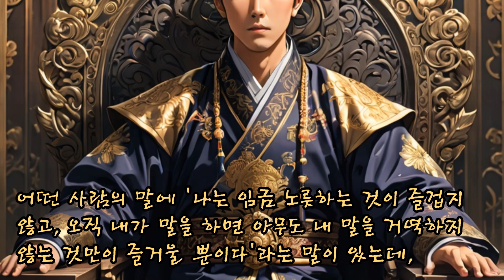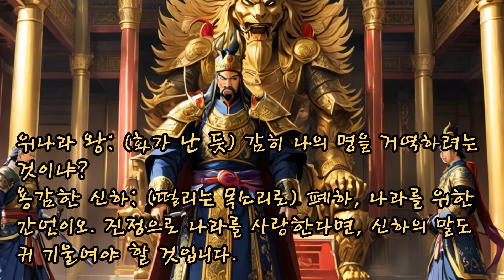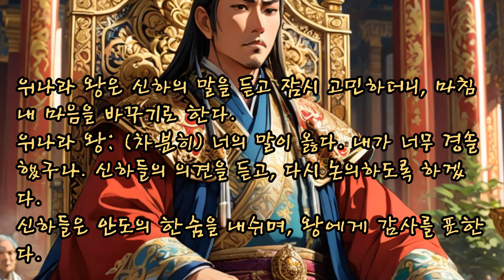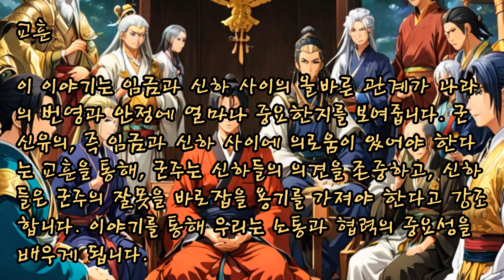고사성어 논어 자로편 15장 군신유의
고사성어 논어, 논어 자로편 15장 군신유의

노나라 정공(定公)이 물었다. "한마디 말로 나라를 일으킬 수 있다는데, 그런 말이 있습니까?"
공자께서 대답하셨다. "그런 말은 있을 수 없습니다. 그러나 비슷한 말은 있습니다. 어떤 사람의 말에 '임금 노릇하기 어렵고 신하 노릇하기 쉽지 않다'는 말이 있는데, 만약 임금 노릇하기 어렵다는 것을 안다면 이것이야말로 한마디 말로 나라를 일으키는 것과 가깝지 않겠습니까?"
노나라 정공이 또 물었다. "한마디 말로 나라를 잃을 수도 있다는데 그런 말이 있습니까?"
공자께서 대답하셨다. "그런 말은 있을 수 없습니다. 그러나 비슷한 말은 있습니다. 어떤 사람의 말에 '나는 임금 노릇하는 것이 즐겁지 않고, 오직 내가 말을 하면 아무도 내 말을 거역하지 않는 것만이 즐거울 뿐이다'라는 말이 있는데, 만약 그 말이 옳은데 아무도 거역하지 않았다면 이 또한 좋은 일 아니겠습니까? 그러나 그 말이 옳지 않은데도 아무도 그것을 거역하지 않는다면, 이것이야말로 한마디 말로 나라를 잃는 것과 가깝지 않겠습니까?"

**등장인물**
- **공자**: 노나라의 현자이자 철학자.
- **노나라 정공**: 노나라의 군주.
- **자로**: 공자의 제자.
- **위나라 왕**: 인근 국가 위나라의 군주.
- **위나라 신하들**: 위나라의 고위 관료들.

**장면 1: 노나라 궁궐**

*노나라 궁궐의 한쪽에서 노나라 정공이 공자를 초대하여 대화를 나누고 있다.*

**노나라 정공**: (진지한 표정으로) 공자 선생, 나는 최근 국가를 다스리는 일에 대해 고민이 많소. 한마디 말로 나라를 일으킬 수 있다는 말을 들었는데, 과연 그런 말이 있을 수 있겠소?

**공자**: (고개를 천천히 끄덕이며) 그런 말은 존재하지 않습니다, 폐하. 그러나 비슷한 말은 있을 수 있습니다. '임금 노릇하기 어렵고 신하 노릇하기 쉽지 않다'는 말이 있습니다. 만약 임금이 이 말을 이해한다면, 이는 한마디로 나라를 일으킬 수 있는 지혜와도 같습니다.

**노나라 정공**: (고민하며) 그렇다면, 한마디 말로 나라를 잃을 수 있다는 말도 사실이 아니겠소?

**공자**: (미소를 지으며) 역시나 그런 말은 있을 수 없습니다. 하지만 비슷한 말이 있지요. '나는 임금 노릇이 즐겁지 않고, 오직 내가 말을 하면 아무도 거역하지 않는 것만이 즐거울 뿐이다'라는 말이 있습니다. 만약 임금이 이 말을 진정으로 옳다고 여겨, 신하들이 그를 거역하지 않는다면 이는 나쁜 일이 아니겠지요. 그러나 그 말이 옳지 않음에도 불구하고 아무도 거역하지 않는다면, 이는 나라를 잃을 수 있는 위험한 상황과 같습니다.

**노나라 정공**: (고개를 끄덕이며) 임금이 잘못된 길을 가는데도 신하들이 침묵한다면, 그건 큰 재앙이 될 것이오.

**장면 2: 위나라 궁궐**

*위나라의 궁궐에서 위나라 왕이 신하들을 모아놓고 정책을 발표하고 있다.*

**위나라 왕**: (엄숙한 표정으로) 나의 결정은 곧 법이다. 나는 더 이상 어떤 이견도 듣지 않겠다. 내 말이 곧 진리이며, 이를 거역하는 자는 반역자로 간주할 것이다.

*신하들은 두려움에 떨며 아무 말도 하지 못하고 고개만 숙인다.*

**위나라 신하 1**: (작게 속삭이며) 왕께서 너무 지나치시다. 하지만 감히 이를 반대할 수는 없지...

**위나라 신하 2**: (조용히) 그렇다. 이러다가는 우리나라도 위험해질 것이다. 하지만 누가 왕을 설득할 수 있겠는가?

**장면 3: 노나라 정공의 회의실**

*노나라 정공은 위나라의 상황을 들은 후, 공자를 다시 초대한다.*

**노나라 정공**: (걱정스럽게) 공자 선생, 인근 위나라에서 위나라 왕이 신하들의 의견을 무시하고 독단적으로 나라를 다스리고 있다는 소식이 들려왔소. 이는 우리에게도 큰 위협이 될 수 있지 않겠소?

**공자**: (심각하게) 폐하, 이는 매우 위험한 상황입니다. 위나라의 왕은 자신이 옳다고 믿지만, 그 신하들은 침묵하고 있습니다. 이는 결국 나라를 위태롭게 할 것입니다. 군신유의(君臣有義), 임금과 신하 사이에는 의로움이 있어야 하며, 그 의로움은 곧 나라의 안정을 보장하는 기초입니다.

**노나라 정공**: (결연한 표정으로) 그렇다면 내가 어떻게 해야 하오? 나 또한 신하들의 의견을 듣고, 그들의 조언을 받아들여야 하오?

**공자**: (고개를 끄덕이며) 그렇습니다. 임금은 신하들과 소통하며, 그들의 의견을 존중해야 합니다. 신하들 또한 임금의 잘못을 바로잡을 용기가 있어야 하고요. 그렇게 할 때 비로소 나라가 번영할 수 있습니다.

**장면 4: 위나라 궁궐**

*위나라 왕이 새로운 법령을 발표하는 자리. 신하들은 두려움에 떨며 침묵하고 있다.*

**위나라 왕**: (냉정하게) 이번 법령은 내 뜻대로 시행될 것이다. 누구도 이의를 제기하지 말라.

*신하들은 침묵하지만, 한 신하가 용기를 내어 왕에게 간언한다.*

**용감한 신하**: (조심스럽게) 폐하, 이 법령이 백성들에게 큰 고통을 줄 수 있습니다. 조금 더 신중히 고려해 주시길 청합니다.

**위나라 왕**: (화가 난 듯) 감히 나의 명을 거역하려는 것이냐?

**용감한 신하**: (떨리는 목소리로) 폐하, 나라를 위한 간언이오. 진정으로 나라를 사랑한다면, 신하의 말도 귀 기울여야 할 것입니다.

*위나라 왕은 신하의 말을 듣고 잠시 고민하더니, 마침내 마음을 바꾸기로 한다.*

**위나라 왕**: (차분히) 너의 말이 옳다. 내가 너무 경솔했구나. 신하들의 의견을 듣고, 다시 논의하도록 하겠다.

*신하들은 안도의 한숨을 내쉬며, 왕에게 감사를 표한다.*

**장면 5: 노나라의 궁궐**

*노나라 정공이 신하들과 함께 회의를 열고 있다.*

**노나라 정공**: (미소를 지으며) 나는 위나라에서 일어난 일을 통해 큰 교훈을 얻었소. 나라를 다스리는 데 있어서 중요한 것은 나의 명령이 아니라, 신하들의 지혜와 조언이오. 앞으로 나는 여러분의 의견을 더 많이 듣고, 함께 나라를 다스리도록 하겠소.

*신하들은 노나라 정공의 말에 고개를 끄덕이며, 모두가 함께 나라의 안녕을 위해 노력할 것을 다짐한다.*

**공자**: (속으로) 군신유의. 폐하가 이 진리를 깨닫게 되어 다행입니다. 이것이야말로 나라를 강하게 만드는 길이자, 백성을 보호하는 길입니다.

**결말:**

*노나라 정공은 신하들의 의견을 존중하며 나라를 안정적으로 다스리게 된다. 위나라 왕 또한 자신의 잘못을 깨닫고 신하들과 소통하는 법을 배워, 결국 두 나라는 평화를 유지하게 된다. 공자는 군신유의의 교훈을 통해 군주와 신하가 함께 나라를 번영으로 이끄는 길을 가르쳤다.*

**주제와 교훈:**
이 이야기는 임금과 신하 사이의 올바른 관계가 나라의 번영과 안정에 얼마나 중요한지를 보여줍니다. 공자는 군신유의, 즉 임금과 신하 사이에 의로움이 있어야 한다는 교훈을 통해, 군주는 신하들의 의견을 존중하고, 신하들은 군주의 잘못을 바로잡을 용기를 가져야 한다고 강조합니다. 이야기를 통해 우리는 소통과 협력의 중요성을 배우게 됩니다.

고사성어 에피소드는 챗GPT에서 생성하였습니다.
*위의 영상은 브루(Vrew)에서 생성하였습니다.